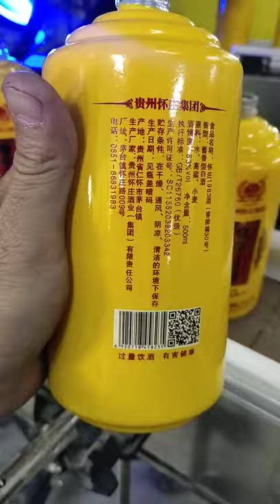wine glass bottles silkscreen printing machine, automatic UV silkscreen printing machines